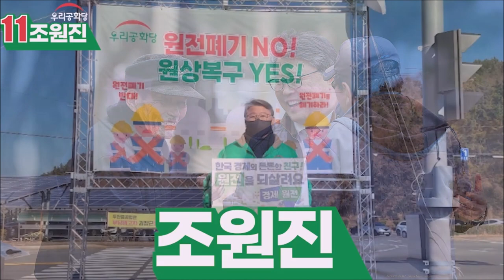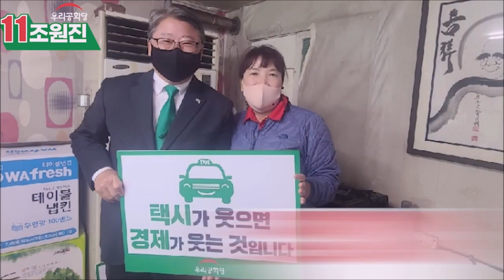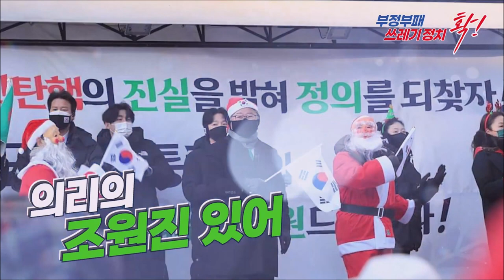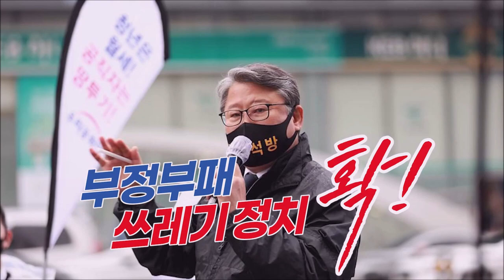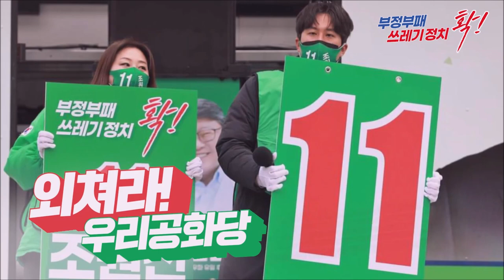| 22.02.17 | 🎵 선거송 🎵 | 기호11번! 우리공화당! 조원진 대선후보! | Update |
📢🎵 선거송 🎵 기호11번! 우리공화당! 조원진 대선후보!
🎵 짱이야 🎵
🎵 페스티발 🎵
🎵 진또배기 🎵
🎵 엄지척 🎵
🎵 질풍가도 🎵
🎵 우리공화당가 🎵